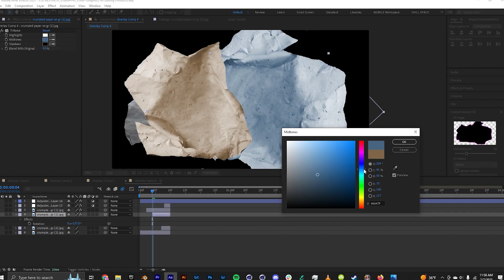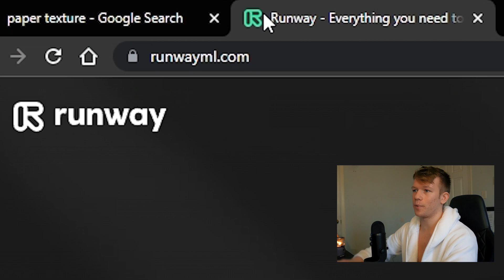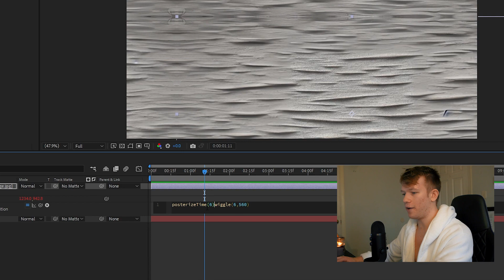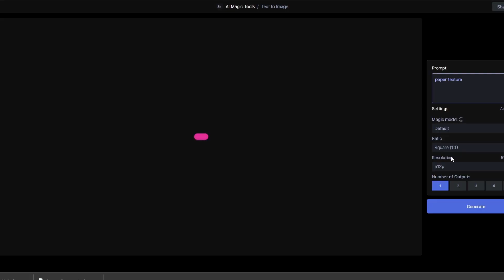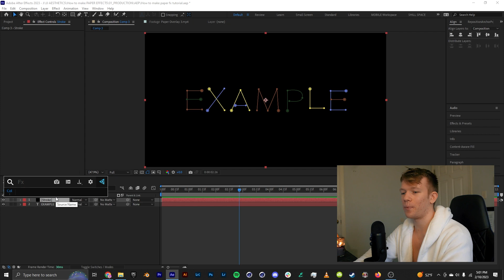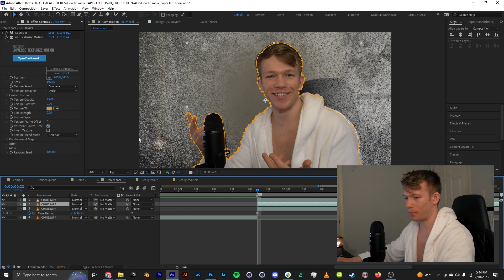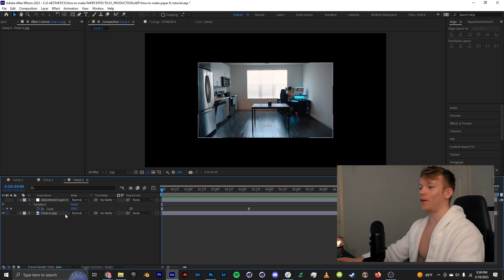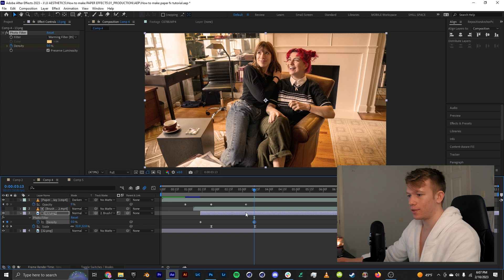How To Make PAPER EFFECTS (After Effects Tutorial)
Paper effects with free overlays for YOU and some saucy tools and techniques

Torn paper effects

I love you, stay hydrated